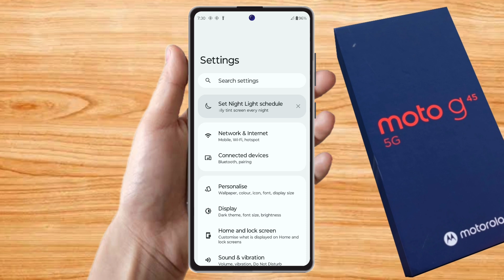moto g45 5g shake to turn on flashlight, moto g45 5g fast torch setting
moto g45 5g shake to turn on flashlight,
moto g45 5g fast torch setting,
moto g45 5g phone hilane se torch kaise jalti hai,
phone hilane se torch kaise jalti hai moto g45 5g,
moto g45 5g mobile hilane se flashlight,
moto g45 5g phone hilane par torch on kaise kare,
moto g45 5g mobile hilane se torch on